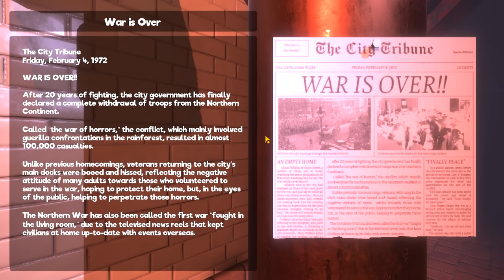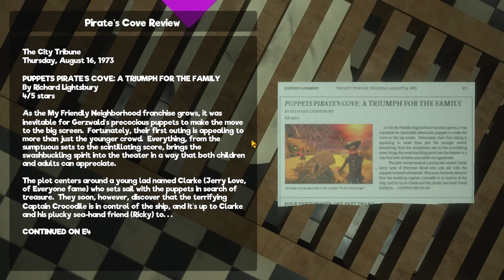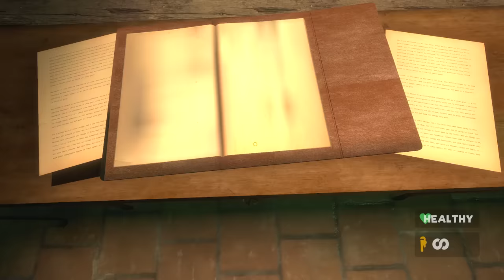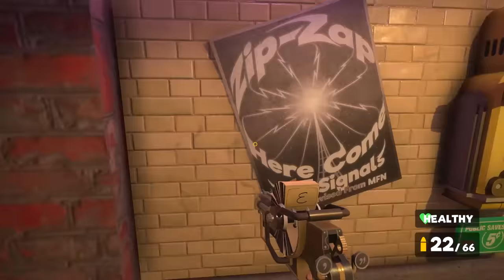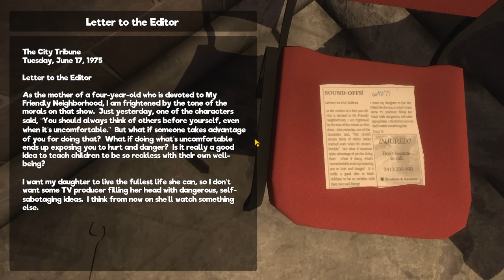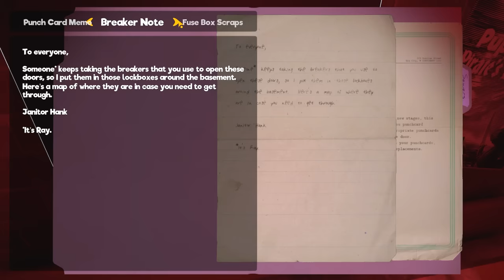Into the Depths of Ray's Basement || My Friendly Neighborhood #2 (Playthrough)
Part 2 of a full playthrough for My Friendly Neighborhood.